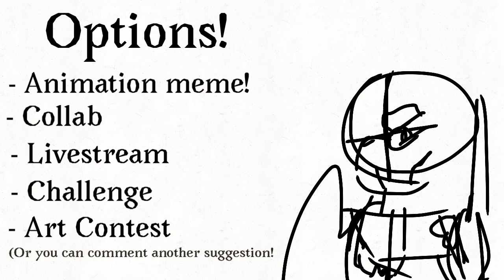Read video,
Soo- why 190? Why?
**Ill have to live with it**
So because it seems I’ll get 200? I think? I decided “Hey, ask the children!” And went to making this, enjoy.

Audio (because I need to know more about Pokémans Soundtracks so this is dipping my toe into it.)